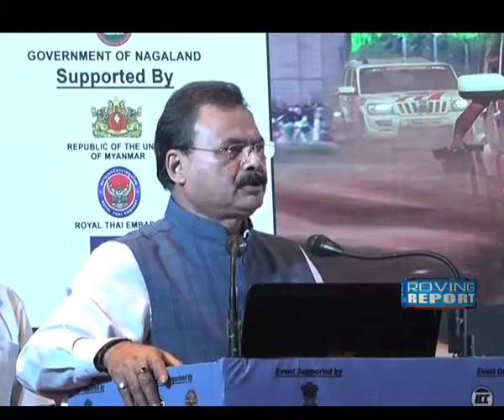India- Myanmar Thailand friendship car rally flagged off in different parts of northeast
To improve bilateral relations between the three nations and to sensitize the stakeholders of India, Myanmar and Thailand about the benefits of the Motor Vehicle Agreement, the first ever friendship car rally was flagged off from Guwahati and Shillong.